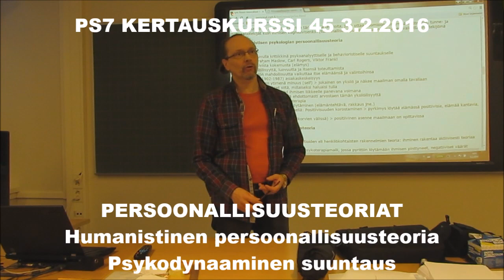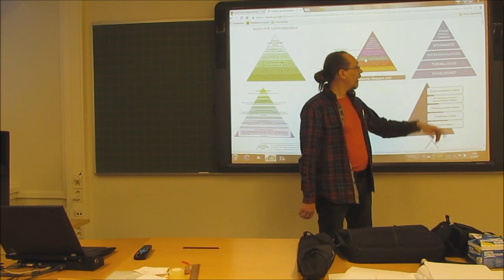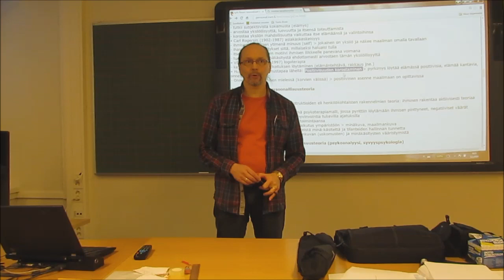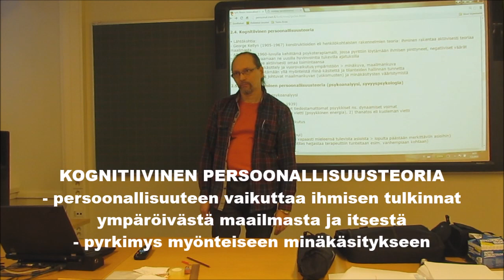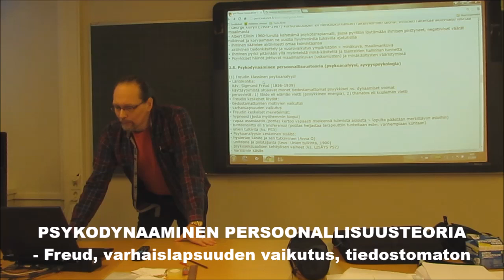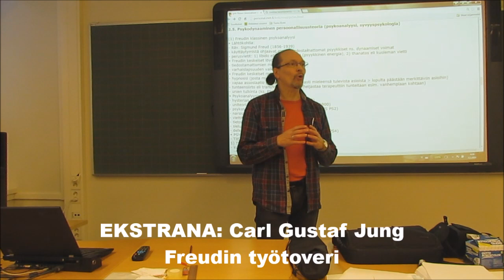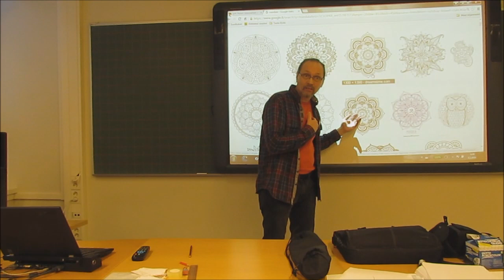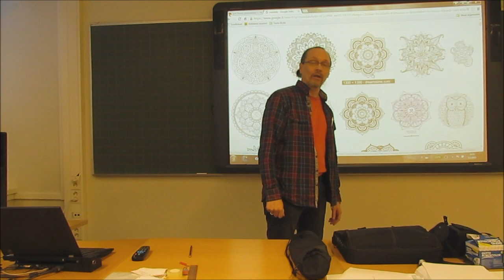PS7 OSA 45 HUMANISTINEN JA PSYKODYNAAMINEN TEORIA (3.2.2016)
PERSOONALLISUUTTA OVAT SELITTÄNEET SIGMUND FREUD KANNATTAJINEEN KUIN MYÖS CARL ROGERS SEKÄ ABRAHAM MASLOW, JOTKA EDUSTAVAT HUMANISTISTA PSYKOLOGIAA.